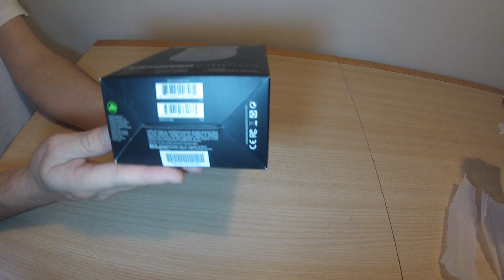GoPro: Unboxing Razer Deathadder Chroma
- Ergonomic right-handed design with textured rubber side grips
- 10,000dpi optical sensor
- Chroma lighting with 16.8 million customizable color options
- Razer Synapse enabled
- Five independently programmable Hyperesponse buttons
- 1000Hz Ultrapolling
- On-the-fly sensitivity adjustment
- Always-on mode
- 300 inches per second*/50g acceleration
- Gold-plated USB connector
- Seven-foot, lightweight, braided fiber cable
- Approximate size: 127mm/5” (Length) x 70mm/2.76” (Width) x 44mm/ 1.73” (Height)
- Approximate weight: 105g/0.23lbs
- *Tested on Razer Goliathus Control Edition – Soft Gaming Mouse Mat
- PC or Mac with a free USB port
- Windows® 8/ Windows® 7 / Windows Vista® / Windows® XP (32-bit)/ Mac OS X (v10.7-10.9)
- Internet connection
- 100MB of hard disk space
- Razer Synapse registration (requiring a valid e-mail), software download, license acceptance, and internet connection needed to activate full features of product and for software updates. After activation, full features are available in optional offline mode.

PRESS AWARDS & REVIEWS
- The ergonomic shape, favored by top eSports athletes
- Ultra accurate optical sensor powered with advanced tracking analytics
- Lighting effects
- Stats & Heatmaps
- Validated by esports athletes